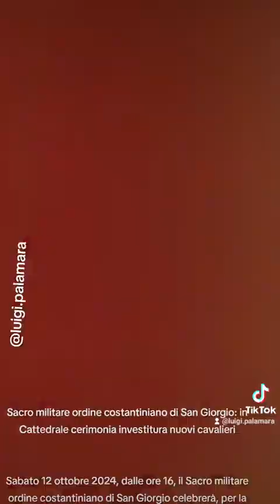Sacro militare ordine costantiniano San Giorgio: in Cattedrale cerimonia investitura nuovi cavalieri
Sacro militare ordine costantiniano di San Giorgio: in Cattedrale cerimonia investitura nuovi cavalieri
VIDEO INTEGRALE

Sabato 12 ottobre 2024, dalle ore 16, il Sacro militare ordine costantiniano di San Giorgio celebrerà, per la prima volta nella sua plurisecolare storia in Reggio Calabria, nella Cattedrale, la solenne cerimonia di investitura dei nuovi cavalieri dell’ordine.

La Sacra Milizia, la cui istituzione è fatta risalire dalla tradizione al 313 d.C. ad opera dell’Imperatore Costantino (In Hoc Signo Vinces), è riconosciuta conforme alla Legge 178 del 1951 sugli ordini cavallereschi autorizzabili all’uso delle relative insegne nel territorio della Repubblica.

I suoi cavalieri, tutti di specchiata fede cattolica, si impegnano senza sosta in opere caritatevoli in favore dei soggetti socialmente svantaggiati. Gran maestro dell’ordine è il principe Carlo di Borbone delle Due Sicilie, duca di Castro. Gran priore è il cardinale Semeraro, prefetto della Congregazione delle cause dei Santi.

L’ordine, presente in tutto il mondo, ammette nelle proprie fila sia esponenti delle famiglie storiche europee e straniere, sia cattolici di ogni nazionalità che si siano distinti per particolari meriti nella fede e nell’impegno civile a favore dei più bisognosi.